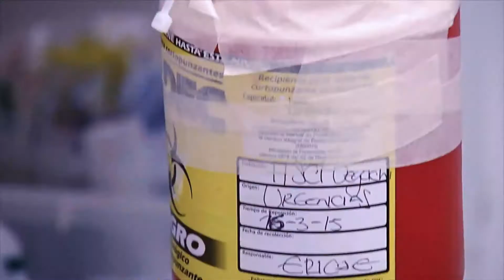Papel del Área Metropolit. en la gestión de residuos sólidos [Diálogos Metropolitanos - 5 de julio]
Nota realizada para el programa 5 de julio sobre la Gestión integral de los residuos sólidos. En esta explicamos cuál es el rol del Área Metropolitana del Valle de Aburrá en el tema.